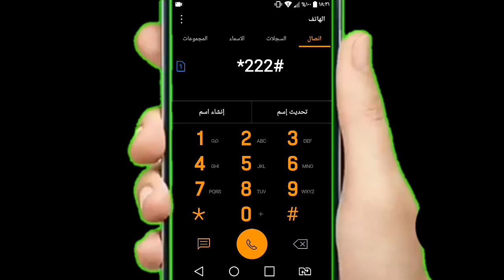كيف تعرف كم بقي لك رصيد في موبيليس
ارقام هواتف موبيليس,
 انترنت موبيليس مجانا,
تعبئة رصيد موبيليس مجانا,
 ثغرة موبيليس,
 جميع ارقام موبيليس,
 خدمات موبيليس,
 رنتي موبيليس, شريحة موبيليس,
عرض موبيليس الجديد,
 عروض موبيليس,
كود رنتي موبيليس,
 كود موبيليس, كود نغمتي موبيليس,
موبيليس, موبيليس 2017,
موبيليس 4g,
موبيليس انترنت مجانا,
موبيليس فيس بوك,
موبيليس كنترول,
 موبيليس مبتسم,
موبيليس مجانا 2017,
موبيليس مصلحة الزبائن,
موبيليس مهني,
موبيليس نغمتي,
هاتف موبيليس,
هاتف موبيليس الجديد
الغاء نغمتي في موبيليس,
الغاء نغمتي موبيليس,
الغاء نغمتي جيزي,
الغاء نغمتي من موبيليس,
كيفية الغاء نغمتي موبيليس,
طريقة الغاء نغمتي في موبيليس,
الغاء خدمة نغمتي موبيليس,
الغاء اشتراك نغمتي موبيليس,
 إلغاء رنتي في موبيليس,
الغاء رنتي من موبيليس,
 الغاء رنتي موبيليس 2019,
كيف يتم الغاء رنتي موبيليس,
 الغاء نغمة رنتي موبيليس,
 الغاء رنتي في موبيليس,
 كيفية الغاء رنتي موبيليس,
كيف الغاء رنتي في موبيليس,
 طريقة الغاء رنتي موبيليس,
 الغاء تفعيل رنتي موبيليس,
 الغاء اشتراك رنتي موبيليس
كيفية نزع رنتي موبيليس,
 الغاء خدمة 620 موبيليس,
نغمتي موبيليس 2016,
 نغمتي موبيليس دعاء كود,
 رنتي موبيليس مجانا,
نغمتي موبيليس راي,
 كيفية ادخال كود رنتي موبيليس في الهاتف,
قسم سؤال و جواب
 - الغاء الاشتراك في خدمة نغمتي موبيليس
 - منتديات ..., نغمتي - Mobilis,
طريقة تعطيل خدمة نغمتي لموبيليس
 - منتدى الإشراقات العلمية,
 - نبراس المعرفة,
الجزائر كيف احذف نغمتي موبيليس
 - الغاء الاشتراك في نغمتي موبيليس
 - نغمتي ...,
 الغاء اشتراك نغمتي . | جلفتإنفو